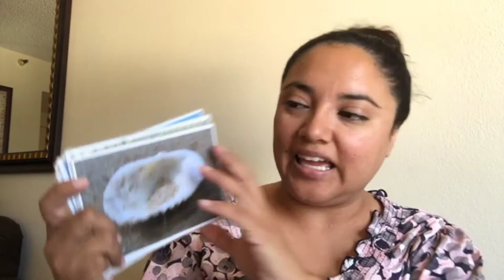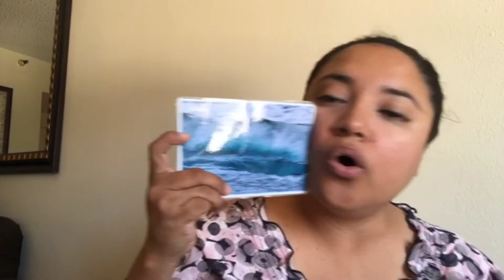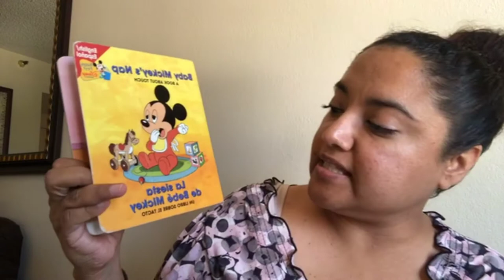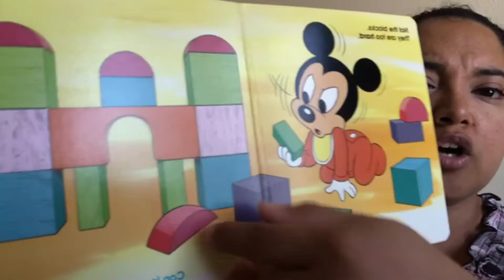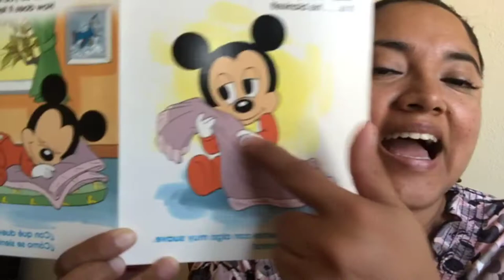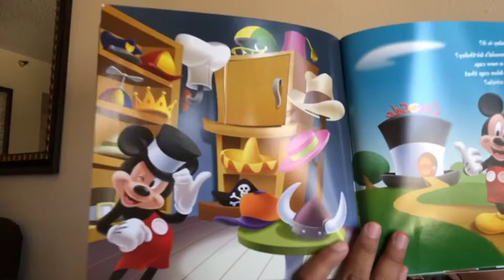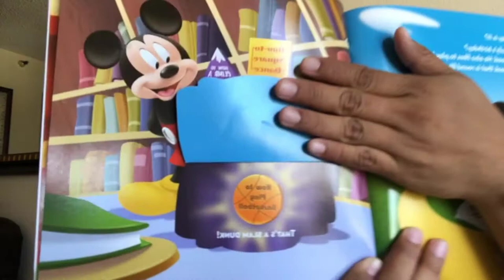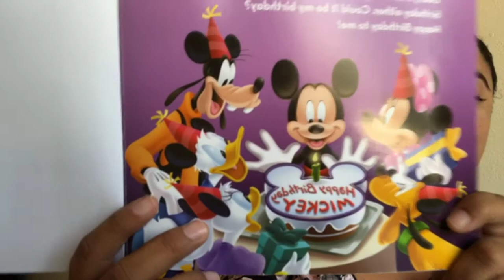Summer Speech Class Mr. Carrot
Bilingual Speech Summer Class with two Mickey Mouse readings and dressing Mr. Carrot for play time.